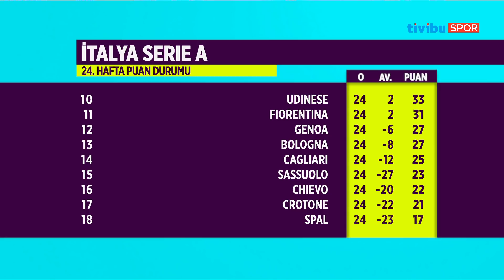Serie A Raporu 24. hafta I Güney Mergen-Kerem Gürel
Güney Mergen ve Kerem Gürel Serie A'da geride kalan 24 haftayı ve hafta sonu başlayacak 25. haftayı yorumladı.